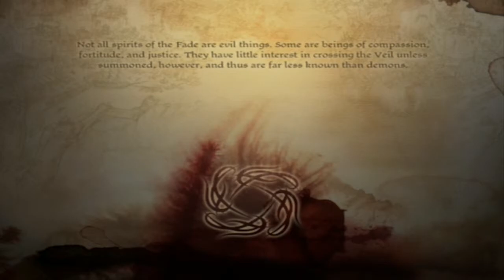Dragon Age Origins | 45 | Saving Connor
Such a dumbass kid...